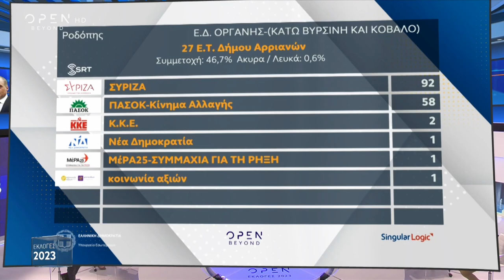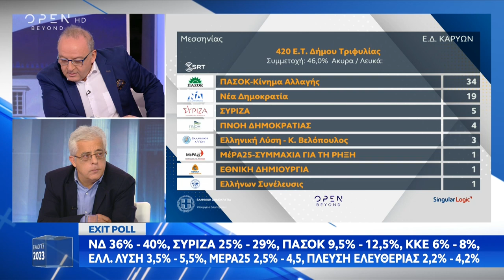Ν. Σοφιανος: Η άνοδος του ΚΚΕ οφείλεται στο κριτήριο ψήφου της καμίας ανοχής σε αντιλαϊκή κυβέρνηση